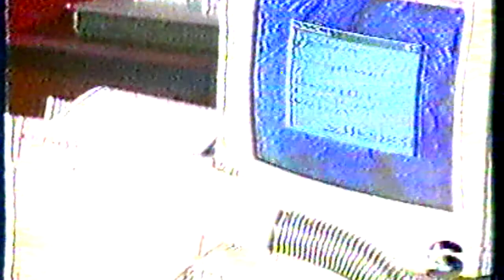Star Tv Gavsulazam Seyyid-î Şerif Pir-i Galibi H.Gâlip Hasan Kuşçuoğlu Kaddesallahu Sırrahu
Star Tv Gavsulazam Seyyid-î Şerif Pir-i Galibi H.Gâlip Hasan Kuşçuoğlu Kaddesallahu Sırrahu Tasavvuf Sohbetleri - Her Hakkı Galibi Vakfına Aittir. Üçretsiz Olarak Çoğaltılıp Dağıtmak Serbesttir...